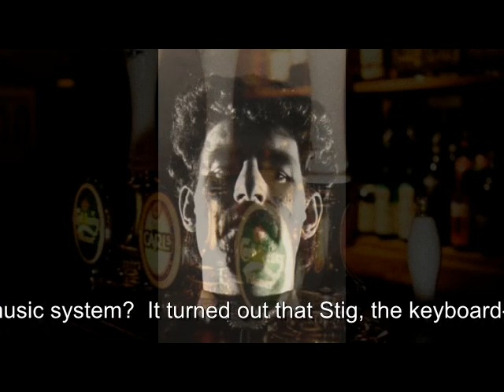Big Brother 'Land Of Shadows' (1980)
Big Brother Demo recording, Elsound Studio Copenhagen DK, 26 June 1980
Line-Up
Bo Summer - Drums
Roy Marriot - Bass
Charlottenlund Stig - Keyboards
'Boots' Sórensen - Lead Guitar
Kevin Kimmage - Rhythm Guitar & Vocals
"Any late-night/early morning bar in any major city!"
This was one of six songs recorded on the last demo session done in DK. Becasue I was allowed by the publishers to do one studio-day every six months, we would make the 'day' last 14-16 hours if we could keep the engineer awake!